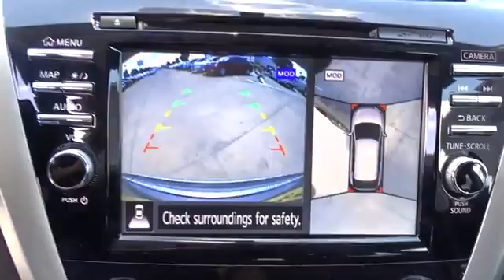2017 Nissan Murano San Antonio, Austin, Houston, New Braunfels, Helotes, TX N72350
2017 Nissan Murano

Gunn Nissan
12838 San Predro

2017 Nissan Murano SL CVT with Xtronic. 28/21 Highway/City MPGAwards:* 2017 IIHS Top Safety Pick Inspired by the future of aerospace, the 2017 Murano's striking aerodynamic body looks as though it was shaped by the wind. Boomerang shaped headlights integrate with the aerodynamic profile. Available high-efficiency LED headlamps create a light pattern that replicates natural daylight. An available power panoramic moonroof reaches over both rows of seats for all to enjoy the ride. Inside you will appreciate the front and rear outboard Zero Gravity Seats, inspired by space-age technology they help take pressure off the lower back and reduce fatigue. Rear passengers can recline and activate their own available heated seats. Passengers in the rear seat can also enjoy a USB connection port with smartphone interface. In addition to warming up, the front seats also cool down. Whether it's a hot day or a cool night, the cabin can be waiting for you thanks to the Remote Engine Start System with Intelligent Climate Control. A quick pull of two releases folds the 60/40-split second-row flat, giving you a maximum of 69.9 cubic feet of cargo space and the available power-return seats allow you to restore seat positions with the touch of a button. An available 11-speaker Bose audio system adds soundtrack to your commute while NissanConnect with Navigation keeps you connected to the world. The 3.5L V6 is able to produce 260hp at an efficient 28MPG on the highway. The drivetrain comes with either standard front-wheel drive or the available intuitive AWD which reacts not just to changing conditions, but changing needs including cruising vs. cornering, or dry vs. wet roads. Available safety features include blind sport warning, moving object detection, Intelligent Cruise Control, and Predictive Forward Collision Warning.